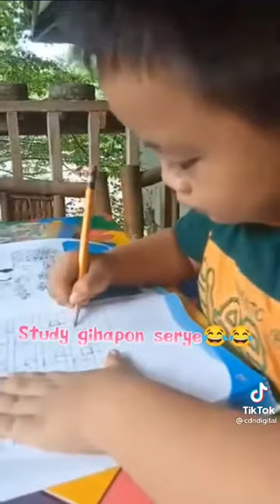Study lagi gyod